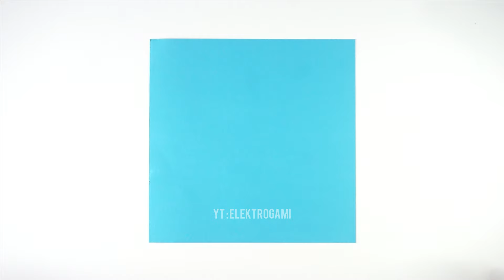Origami Membuat Tempat Peluncuran Pesawat Kertas Tenaga Karet - Terbang Jauh